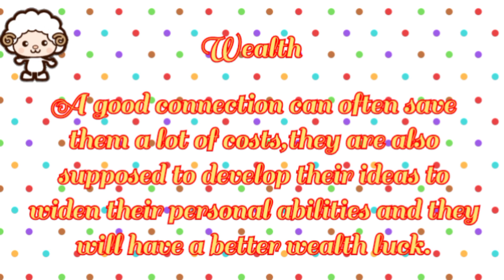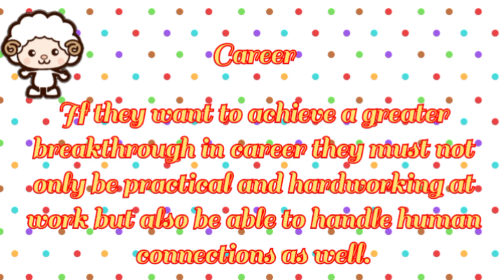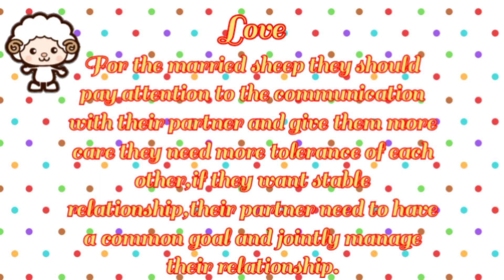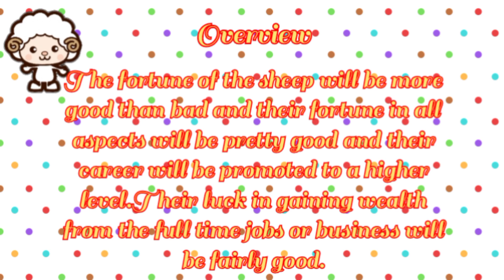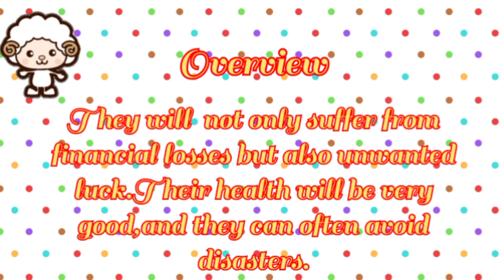Sheep Forecast 2023 | Chinese Zodiac | Animal Sign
Lucky in 2023 | chinese zodiac | animal sign
lucky in 2023

Ctto of the images